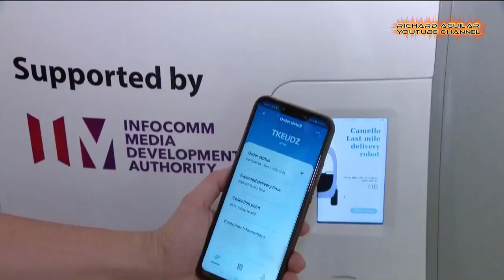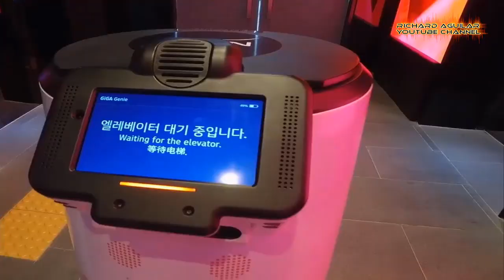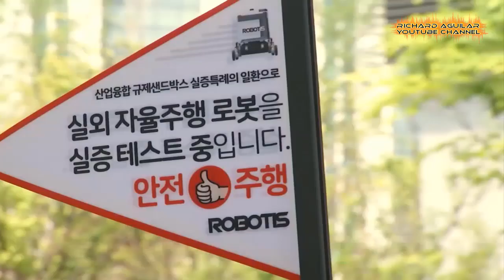The Rise Of Smart Delivery Automation is Gaining Momentum Worldwide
Though covid19 outbreak has limited many businesses because of the mandates of social distancing in many countries around the world, advanced technology is here to the rescue. Autonomous Robots for delivery services can promise contactless delivery. So, with that said, today is all about the Rise of the Most Advanced Autonomous Delivery Robots.